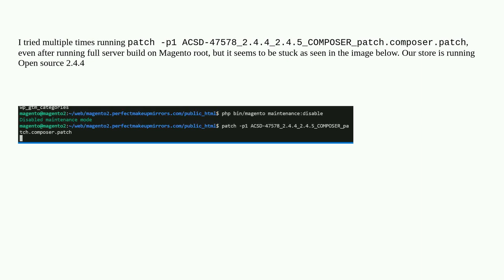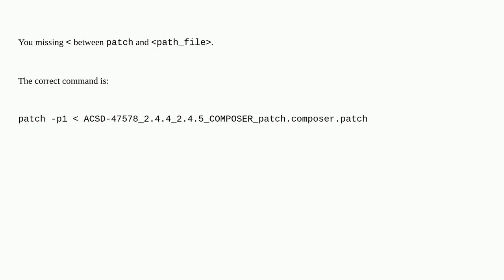Magento: Running security patch isn't working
Running security patch isn't working

A special thanks goes out to the awesome community

  server-setup php security-patch magento2